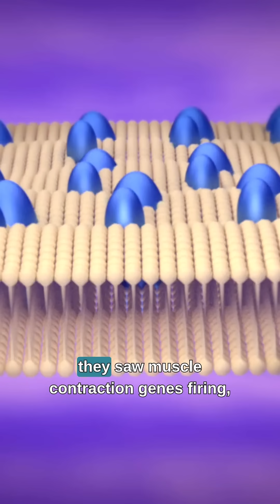Did This Mammoth's Last Moments Get Frozen In Time?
We’ve sequenced mammoth DNA for years.
But scientists just recovered something no one thought could survive — molecules showing what a mammoth’s cells were doing in its final moments 40,000 years ago.
Most people assume the active molecules inside cells vanish almost instantly after death. So finding them in something this old shouldn’t make sense. But Yuka, that’s the name of the mammoth, was frozen so perfectly in the Siberian permafrost that researchers found traces of his cells mid-action.
When scientists analyzed them, they saw muscle-contraction genes firing, stress signals rising, and patterns consistent with the idea that Yuka was attacked by cave lions shortly before he died.
The shock here is that Yuka’s cells froze mid-reaction — and stayed that way for 40,000 years.
So now the question is: if we can recover the final moments of a mammoth’s life… what else is still frozen out there, waiting to be found?

Climate Ages explores Earth's climate through paleoclimatology and deep time. Each episode reveals how climate feedback loops, ocean chemistry, ancient species and ecosystems, and the carbon cycle have shaped our planet over millions of years, and what ancient paleoclimate patterns warn us about today.

ABOUT DR. SILVIA PINEDA-MUNOZ:
📚 Published researcher | 🎓 PhD, Macquarie University, Sydney

Ecologist and paleontologist exploring planetary mechanics, atmospheric science, and what the rock and fossil record reveals about Earth's climate system.